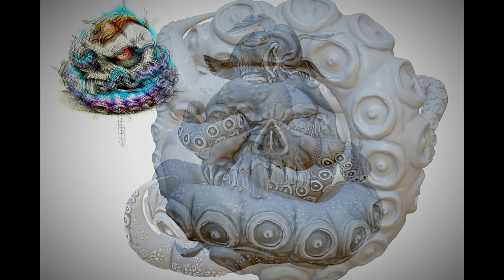Fish Head and Skull Art. Sketch , Watercolor, 3D Modeling NOMAD, 3D Prints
Painting of a fishHEAD using a lead pencil, gel pens, and watercolor. I recently started to use NOMAD which is a 3D modeling application. I am new at NOMAD so for this piece I was still in the learning process. For that reason, I did not film the process. After digitally modeling this, it was exported out with the STL extension for 3D printing. This was then printed on the Ender 3 V2 3D printer. I first test printed it in two parts. The fish on top of the skull as one and the skull and tentacles as a second part. I reprinted this in a larger format but broke it into three parts this time. The fish, the skull by itself, and then the tentacle base. The fish has a peg that fits into the top of the skull with a matching slot. The skull also has a tiny peg underneath it that goes into the top of the matching slot of the tentacle base.

I will be uploading more of the 3D sculpture using my own art references.

00:00 - intro
02:58 - 3D Model
04:18 - 3D Prints

Section 1
 Track Info:

Title: In the Dark
Artist: Next Route
Genre: Dance & Electronic
Mood: Sad

Track Info:

Title: No Time
Artist: Land of Fire
Genre: Hip Hop & Rap
Mood: Calm